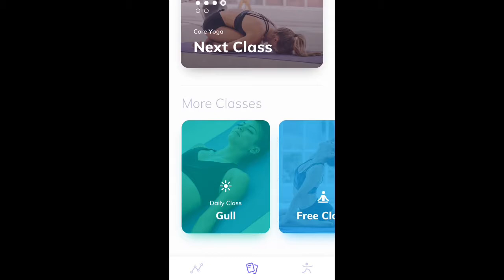3 Things I Wish I Knew Before Taking Up Yoga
Let’s face it, if you’re new to yoga there are certain expectations you have, and you may be surprised by a few things as well. Personally, I wish I started practicing yoga earlier because I was a type of person who usually struggled with a lot of mind clutter – basically having a lot of thoughts and list of to dos on my mind, and not having a clear focus as to how to start processing each of them. With yoga, I’m able to meditate more and clear my mind for a few hours each week.
Have you ever wondered:
Is yoga for everyone?
What if I’m not flexible enough for yoga?
Does yoga help with mind clutter?
This video answers these questions and more.

FitnessPhreek... Inspiring you, to build motivation to workout...
Follow me on;
Credits
Edited by: FitnessPhreek
Editing App: iMovie